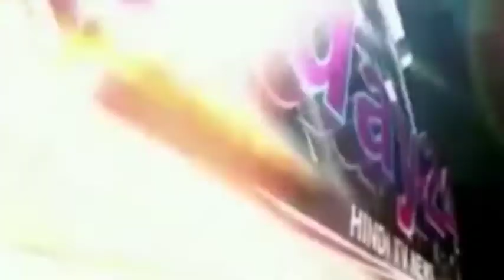बीजेपी का सासंद का संगीत प्रेम, कहा संगीत से भविष्य का विकास होता है : बीजेपी सांसद -Today24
मऊ जिले जैसे छोटे शहर में संगीत स्टूडियो खुल गया है जिसे पंडित माही मृदुल द्वारा खोला गया है.. वही इस संगीत स्टूडियो का उद्घाटन बीजेपी के घोसी लोक सभा सासंद हरिनारायण राजभर ने किया... और जमकर संगीत का लुत्फ़ उठाया |     वही सासंद ने कहा की संगीत इस तरह विकास कर रहा है जैसे विज्ञानं विकास कर रहा है ,  संगीत से भविष्य का विकास होता है, संगीत से विचार बदलता है..साथ ही लोगो से अपील किया की संगीत में हमेशा रूचि रखनी चाहिए |
                          गौरतलब है की एक तरफ २६ मई को मोदी सरकार का चार साल पूरा हो रहा है और विकास को लेकर जनता जनता थू थू कर रही है वही सासंद द्वारा गोद लिए गये गावं में भी सासंद ने कोई विकास नही किया और दूसरी तरफ संगीत स्टूडियो का लुत्फ़ उठा रहे है.. और कह रहे है संगीत से भविष्य का विकास होता है और विचार बदलता है |

T.V. News

Application.

views!!!

News."